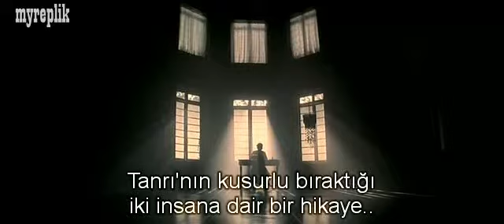Black ~ Bu benim dünyam ne görünür , ne duyulur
Sosyal Medyada Bizi Takip Edebilirsiniz,